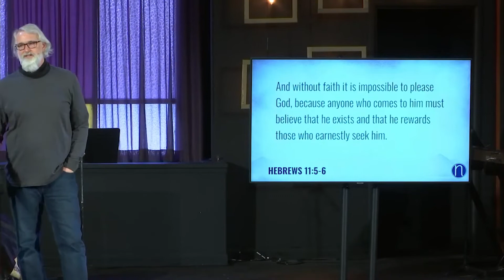The Call To Perseverance: Heroes of the Faith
Neil Johnston, Pastor